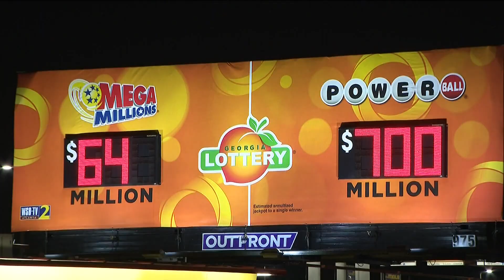Powerball Jackpot is at $700 Million | A chance to win Wednesday night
Wednesday's night jackpot is the fifth largest in lottery history.